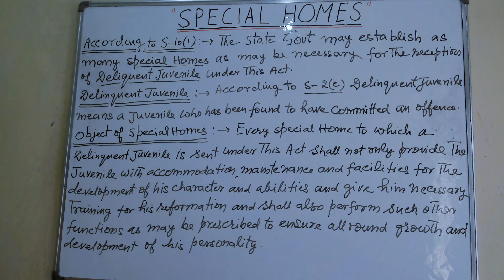SPECIAL HOMES =LLB =K 6006 = H & E